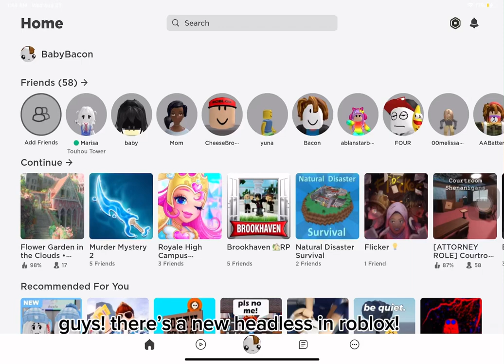FREE HEADLESS FOR 5 ROBUX!